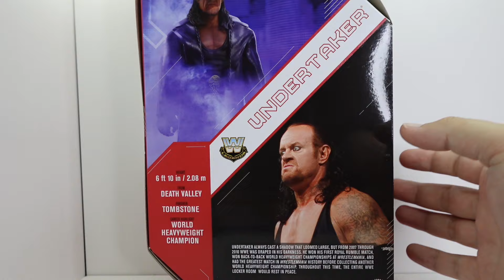Unboxing: New Exclusive Undertaker Ultimate Edition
A suprise home run from mattel with this Target exclusive Ultimate Undertaker.